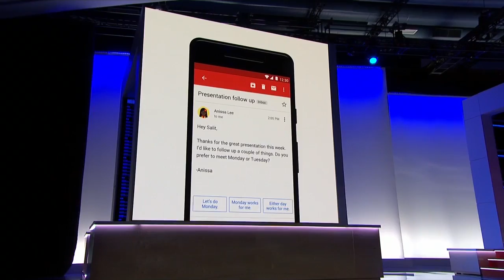Save time with Smart Reply in Gmail (Cloud Next '18)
G Suite's tools can help teams automate mundane tasks and save time for what matters. Prabhakar Raghavan, VP of G Suite, talks about the power of Smart Reply in Gmail on stage at Google Next '18.

re_ty: Publish; product: Workspace - General; event: Google Cloud Next 2018;